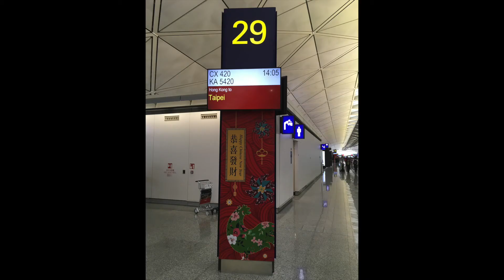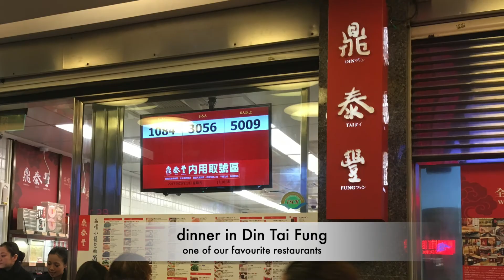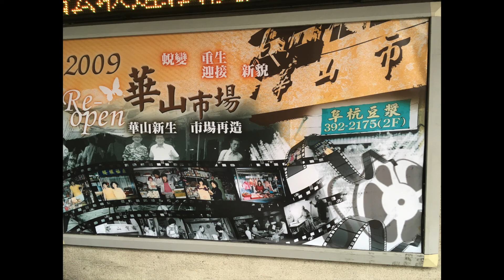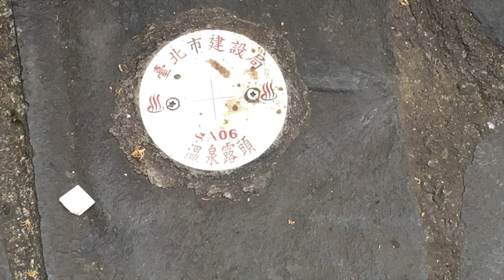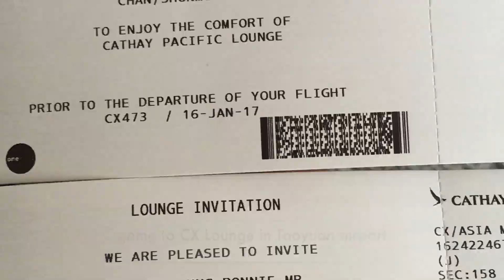Taipei 2017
Taipei is one of our favourite holiday destinations. Also, we always go there in January to enjoy the foods and do shopping, and we have been doing so for many years before the pandemic. Here are photos of our trip in January 2017 and this time we took the CX business class flights in order to consume some of our mileage points.